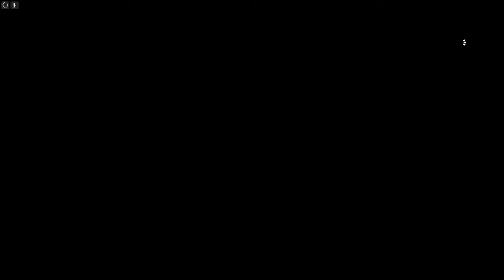22 minutes of BATTLEFIELD EPICness